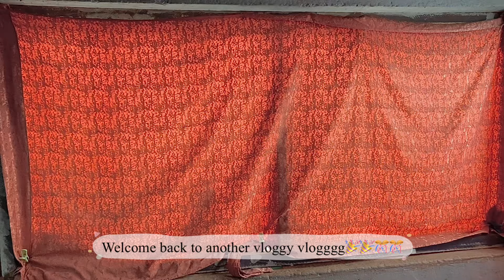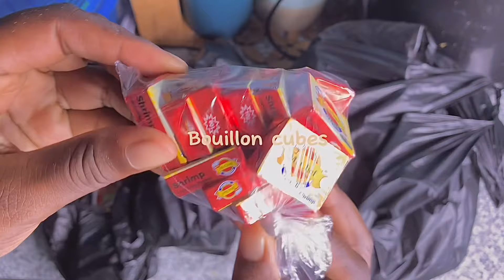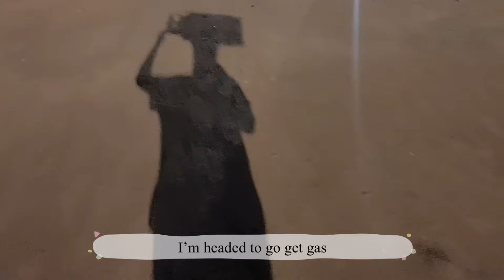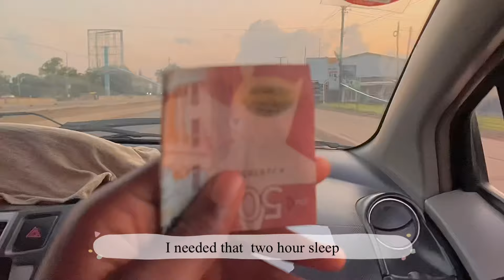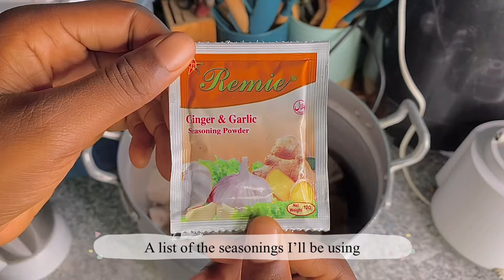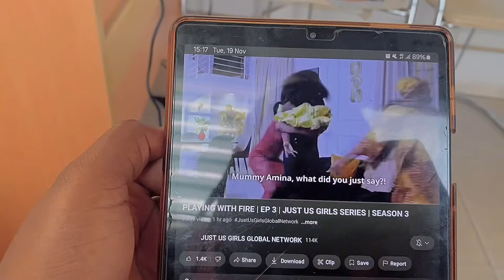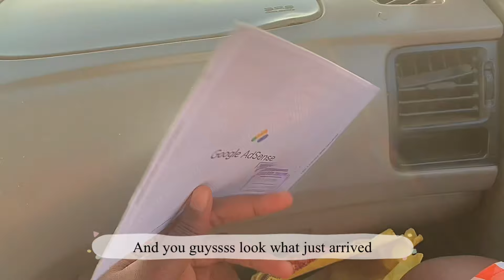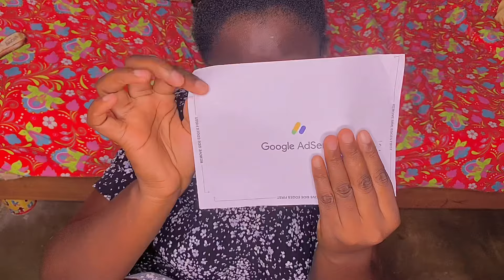days in my life🍃|living with my family diaries |life of a Ghanaian girl 👧 🌷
Welcome back to another vlog my loves😍😍 .
This vlog started on a Monday and ended on a Tuesday. Basically it’s a two day vlog and I share with y’all me cooking and gong all the things I would normally do in my vlogs😊.
I tried Mainz a local meal in this vlog for the first time and I also made groundnut butter soup and rice balls for my family and friend.
Then went to pick up my Google Adsense from the post office and ended this vlog gisting with y’all.

I do hope you enjoy this vlog as much as I enjoyed filming and editing.

Xoxo, 😘
Kikiejay ❤️🤍

SONGS USED IN THIS VLOG:

Link :    • lukrembo - marshmallow...

Link :    • lukrembo - rudolph (ro...

P.S:I DO NOT OWE THE COPYRIGHT TO ANY OF THE SOUNDS USED.